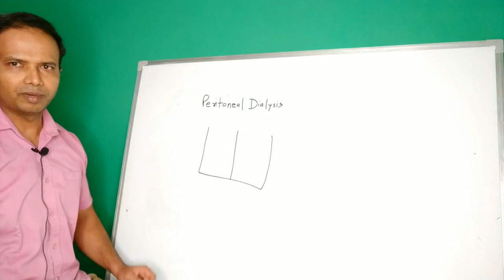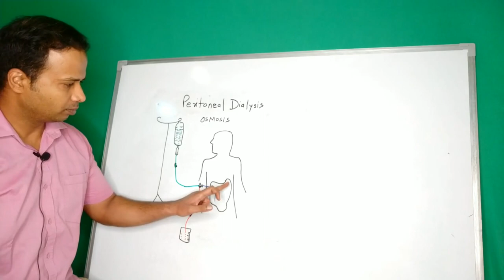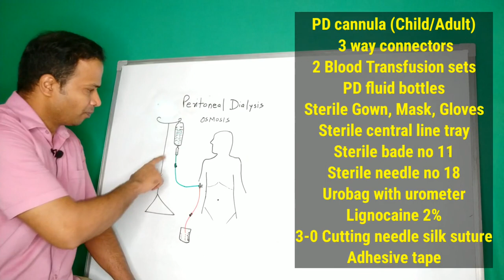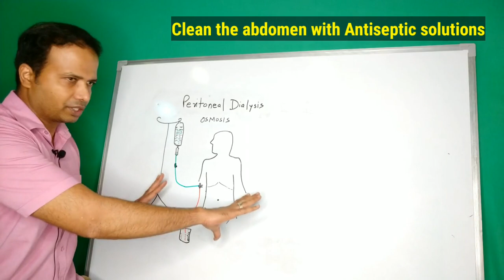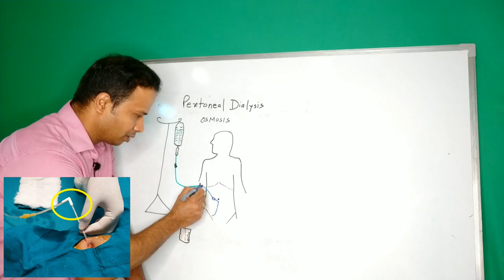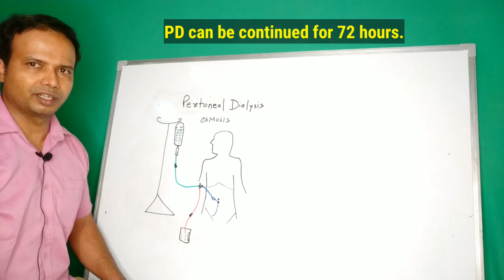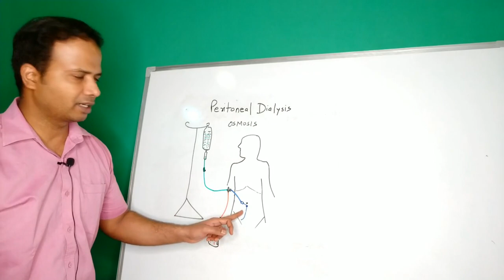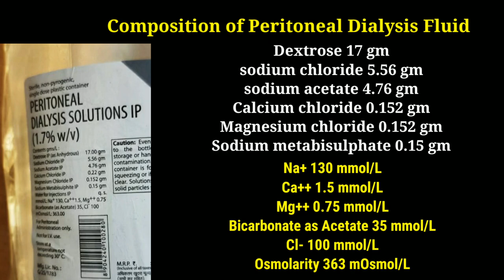Peritoneal Dialysis in detail- Hindi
Simple and easy to understand description of peritoneal dialysis in Hindi. How it works, indications, contraindications, troubleshooting, special situation.